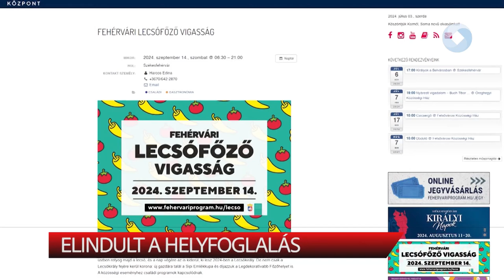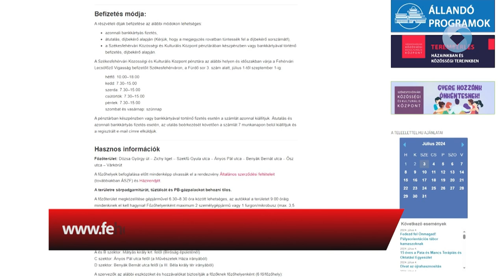Elindult a helyfoglalás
2024. szeptember 14-én rendezik meg a Fehévári Lecsőfőző Vigasságot a város szívében. A főzőhelyek foglalására már hétfőn megnyílt a regisztrációs felület, amelyre minél hamarabb érdemes ellátogatni azoknak akik idén ki szeretnének települni.